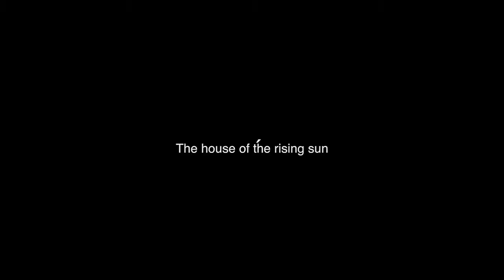Entrevista a Yaiza Sánchez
Nuestra compañera Cira Rodríguez entrevista a la artista Yaiza Sánchez